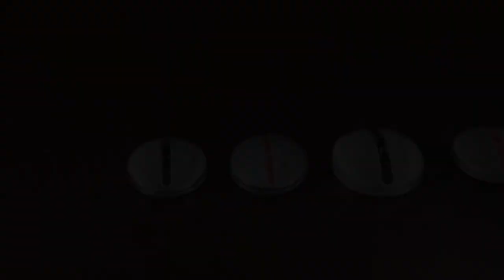Is this the Secret to Instantly Improve Your Putting?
While the On Point ball markers may not make your putting stroke any better, they can benefit your ability to see the break of your putts and allow you to prepare for success. More confident putting means holing more putts and shooting lower scores. The 3-dimensional design of the On Point marker is gaining traction on Tour and it can be a valuable addition for players that struggle to see their putts before setting up to the golf ball.

Golfers Authority is much more than a YouTube channel. I have a website with over 500+ golf reviews, buyers guides, videos, instruction, tips and advice to help you get better at golf.